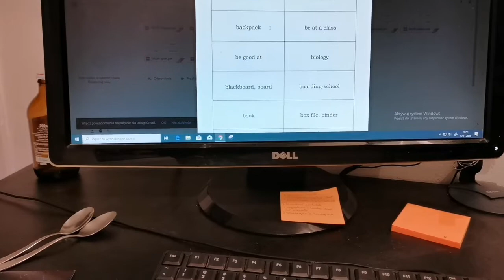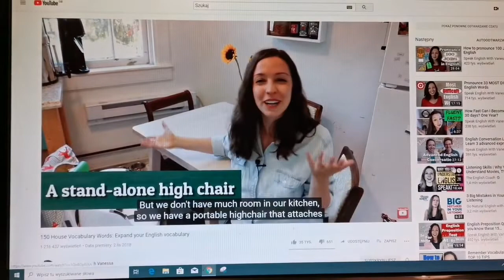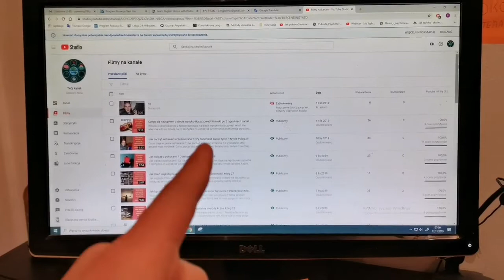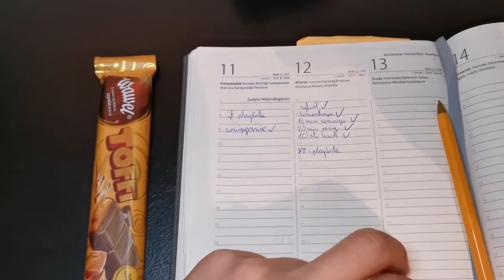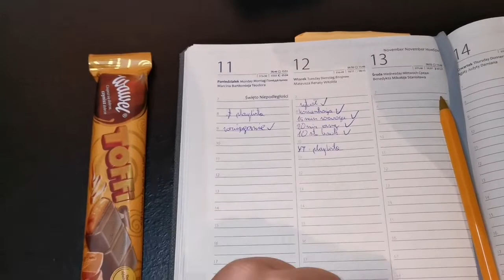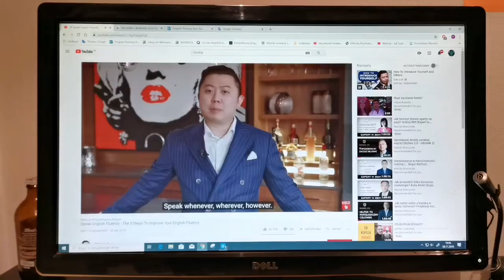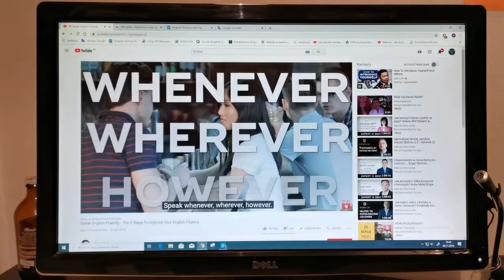How to speaking english ? Jak mówić po angielsku nie znając dobrze języka ? angielski vlog 32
Jak mówić po angielsku nie umiejąc dobrze języka ? Jak wygląda mój poziom angielskiego ?  To video pokaże Ci, że nie musisz umieć dobrze angielskiego żeby się móc komunikować.

Wszystko co usłyszysz w tym filmie jest to moja droga do celu i moje sposoby, każdy może je
zastosować, ale nie będę Ci gwarantował, że odmienią Twoje życie. Testuj, baw się życiem, sprawdzaj co na Ciebie działa, czerpiąc z tego jak najwięcej frajdy!

Zapraszam również na mojego instagrama, gdzie na bieżąco, możesz śledzić, co się u mnie dzieję oraz lepiej mnie poznać :D

Link do mojego bloga, na którym sprawdzam czy i jak działają techniki zwiększające nasze możliwości